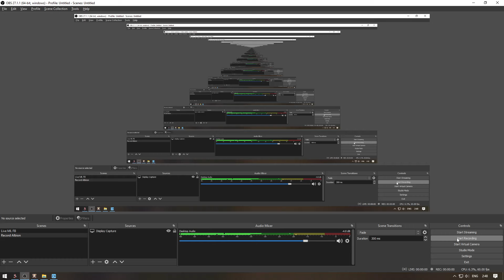Lumber 18 Big Pull Guard Rune HCE Albion | 5.4 Healer Lifetouch Staff no Spec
HCE Map Big Pull
Role : Healer 5.4 Awaken Spec 106/700
Deskripsi : Easiest Map to Heal
Tank by : K1TT
Albion Online HCE Hardcore Expedition

Any request about HCE? Just Write on comment :)